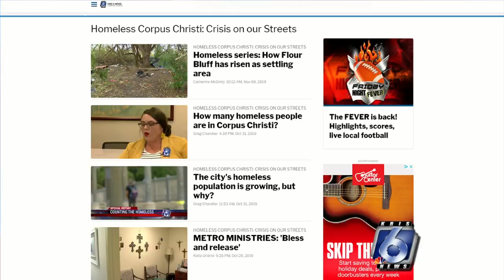Local veteran's new home is being built for free